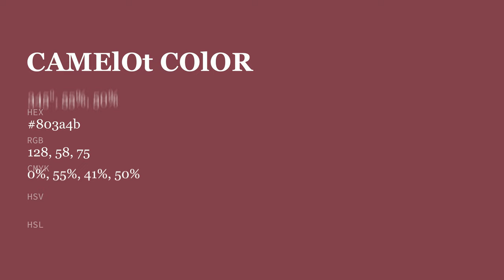Camelot color 803a4b hex color - Red color - Cool color 803a4b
What color is Camelot ? 803a4b hex color - Red color - Cool color 803a4b

Hex 803a4b Color Code is also known as Camelot color.